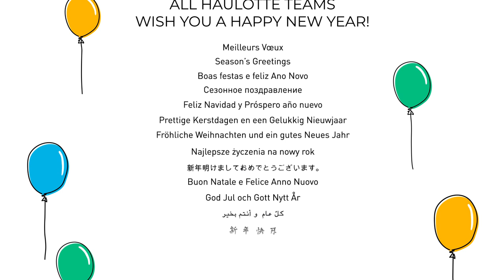Haulotte Greetings Card 2023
All Haulotte teams wish you a happy new year 2023!